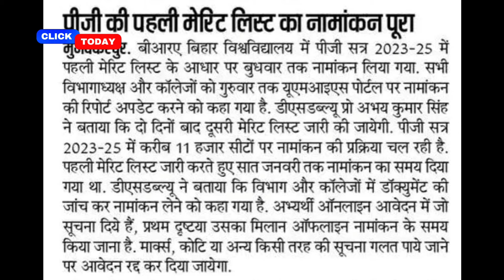brabu pg 2nd merit list 2023-25, bihar university pg admission 2023 latest news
bihar university 2023,ma m.sc m.com admission bihar
brabu_news pg admission
brabu pg admission online 2023
brabu ma admission 2023
brabu ma apply online
brabu pg admission link 2023

brabu university pg admission 2023
brabu pg admission
brabu pg admission form kaise bhare

brabu pg admission

brabu m.sc admission 2023
brabu university m.sc admission online 2023-25
brabu m.sc admission

brabu m.com admission 2023
brabu university m.com admission online process

brabu pg admission news today

brabu admission online process
brabu university

brabu ma apply online process 2023-25

brabu pg admission